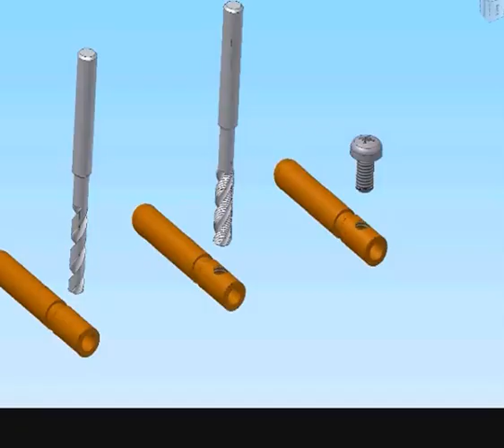Montagemaschine für Stecker / Assembly machine for plugs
KMS Engineering GmbH